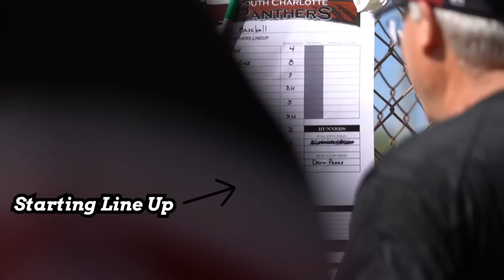Walker Jenkins #1 Player In The Nation Hits Massive BOMB as Sam Cozart SHOVES in Game 1 In Jupiter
This is Game 1 in the WWBA Tournament down in Jupiter with the South Charlotte Panthers! They have the entire team here so they are ready to rock! Issac Armstrong & Walker Jenkins hit Huge Bombs and Sam Cozart who is only a 2025 SHOVES for them on the mound!